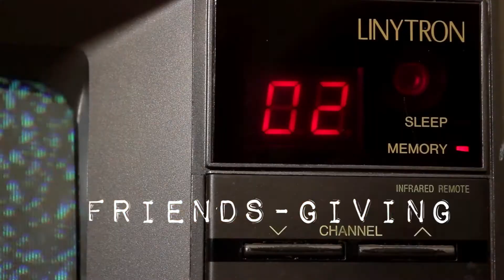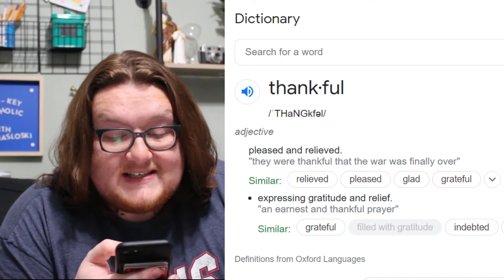Grateful & Thankful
We often use Grateful and Thankful as interchangeable words in the English language.  But for the Christian life, perhaps it is worth considering that there may be a difference, and knowing that we are called to something greater this Thanksgiving.